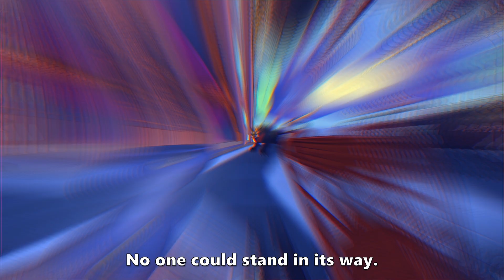Homescapes: The story of Lunar New Year, Part 1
Lunar New Year is upon us! In honor of this holiday, our wonderful Chinese team prepared a special video for you all. Do you know how this story ends? Part two is coming soon!